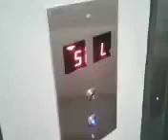Down again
11/26/2019